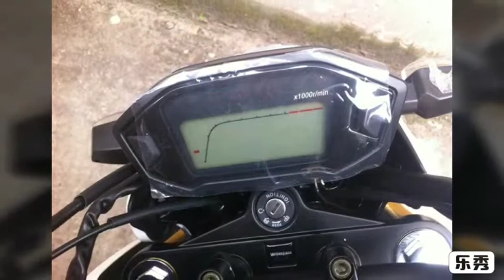2018 Street Style Monkey Bike Cheap Price Chinese Motorcycle/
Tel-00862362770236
We Pantera group specialize in this field for 20 years, with the strength of, with good quality and pretty competitive price.Should you have any questions, pls do not hesitate to contact me.